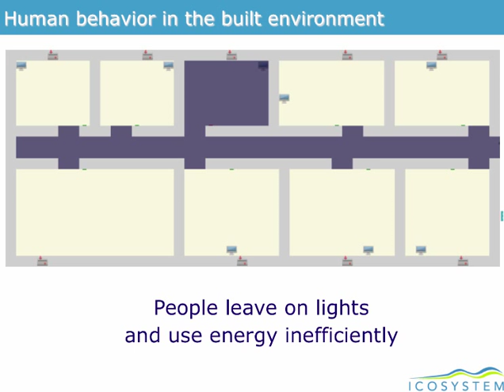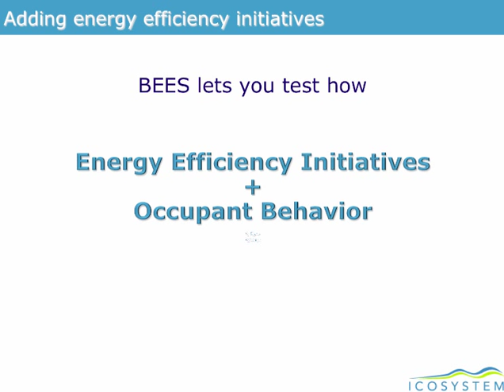Building Energy Efficiency Simulation (BEES)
"Simulating the Impact of Energy Efficiency Initiatives"

Agent-based simulation (ABS) is a technique that allows decision makers to test what-if scenarios for a variety of complex problems. Agent-based simulation replicates in software the behavior of individuals and their interactions with the environment, to reveal how overall system behavior emerges from these interactions. In collaboration with Evergreen, Cisco and Schneider Electric, Icosystem has developed BEES (Building Energy Efficiency Simulator), an agent-based simulation that shows how building occupants interact with energy-saving technologies to influence overall energy consumption. A demo of BEES will be available to the public during Meeting of the Minds, and also on the Evergreen and Icosystem websites. The presentation will provide background information on agent-based simulation, it will describe BEES, and it will outline the potential for further applications of this approach in the design and management of building energy systems.

Table of Contents:

00:12 - Human behavior in the built environment
00:12 - Human behavior in the built environment
00:26 - Human behavior in the built environment
00:27 - Human behavior in the built environment
00:39 - The impact of energy efficiency initiatives
00:46 - The impact of energy efficiency initiatives
00:53 - The impact of energy efficiency initiatives
01:00 - The impact of energy efficiency initiatives
01:03 - The impact of energy efficiency initiatives
01:10 - Adding energy efficiency initiatives
01:19 - BEES